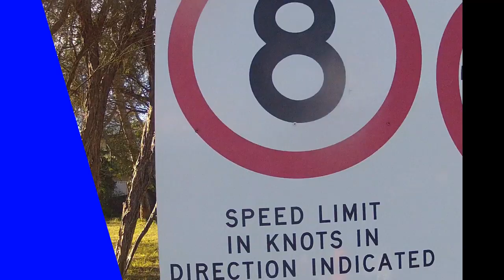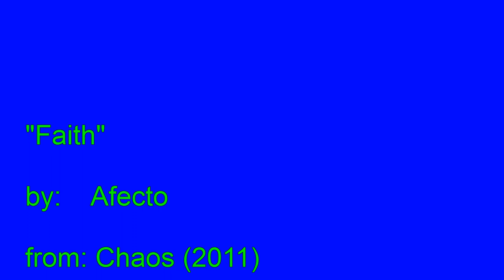Patonga Creek Patonga, 11.06.2013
Lovely Central Coast with its beautiful waterways. Patonga Creek at Patonga is just such an example. Terrific kayaking spot - in winter or summer.